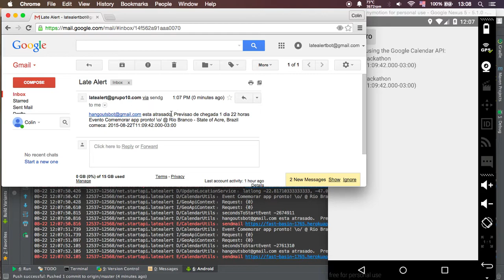Notificação por e-mail Late Alert